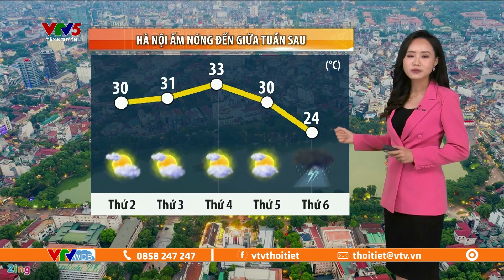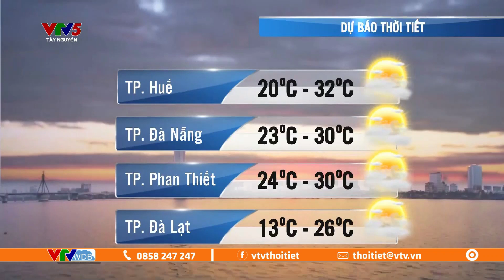Dự báo thời tiết ngày mai 19/02/2024 | Miền Bắc đầu tuần ấm nóng | VTVWDB